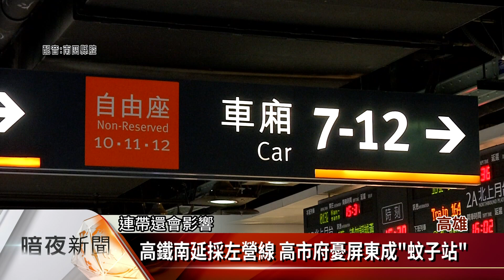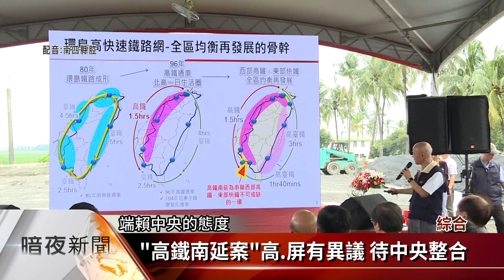高鐵南延論戰 潘孟安:政治口水恐影響屏建設【客家新聞20190930】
行政院公布高鐵南延將採左營案，高雄市政府表達非常不妥，應採進入高雄市中心方案，否則未來可能出現〞蚊子車站〞，不過屏東縣長潘孟安重申，不希望選舉的政治口水，讓屏東縣落後多年的交通建設被耽誤。